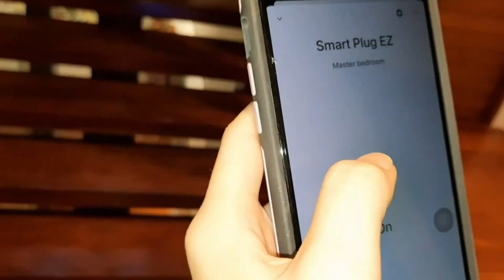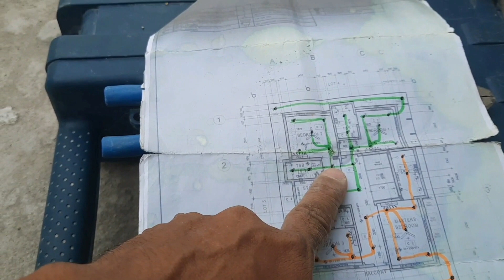Paano mag layout ng 5pcs na ilaw sa kisame | Part 2 | Pinoy Electrical Warrior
Video Title: Paano mag layout ng 5pcs na ilaw sa kisame | Part 2

 • Boost – Joakim Karud (No Copyright Mu...